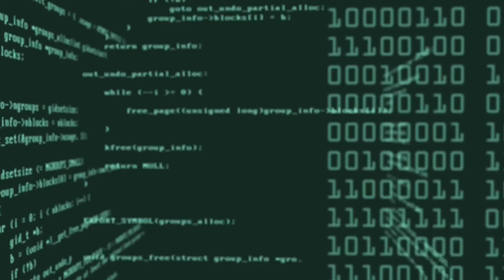I Died, But Got to See Something Special | Elden Ring Gameplay #13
So I fell off one of the highest points of the map into one of the deepest pits in the map and died.  But not before seeing some realllly weird stuff I can only imagine is super late game.

Title: I Died, But Got to See Something Special | Elden Ring Gameplay #13

I'm a variety gamer, so you can expect to see all kinds of different games here over the months.  In particular I play lots of indie games from 7 Days to Die, to Kerbal Space Program, to games you've maybe never seen before like Cataclsym DDA.  Though I often check out popular games too - like Elden Ring!